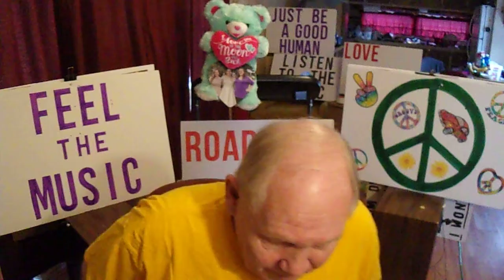4 20 20 22 Green Grass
A Papa Smerf Celebration of 4/20/2022